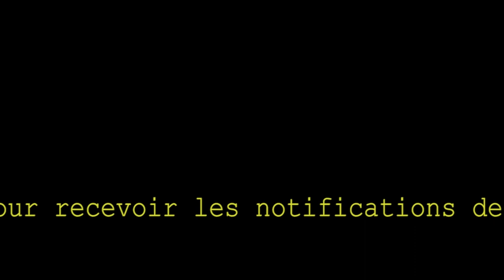MAMMUTH 2010 N°1/4 (Gérard DEPARDIEU, Yolande MOREAU)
Et aujourd’hui, même si vous le savez, vous avez le cœur gros. C’est le moment pour vous de nous quitter et de prendre une retraite amplement méritée.
C’est quoi ça ?
Une puzz…
Bah oui, j’vois bien, mais ça vient d’où ?
C’est le cadeau de départ.
Hé ben dis-donc, c’est vrai que c’est vachement mieux qu’un micro-onde ou qu’un écran plat. Ils se sont pas foutu de ta gueule
Ah ben non, c’est des copains. Ça fait quand même dix ans qu’on s’connait. Regarde-moi ça… neuf-cent-dix-sept sur sept-cent-deux millimètres.
Ah bien sûr. On voit que vous avez su créer des affinités. Bref maintenant que t’es à la maison vingt-quatre heures sur vingt-quatre, t’as prévu quoi ?
Ça si a, t’as de quoi faire… Ah ben dis-donc…
Deux-mille pièces…